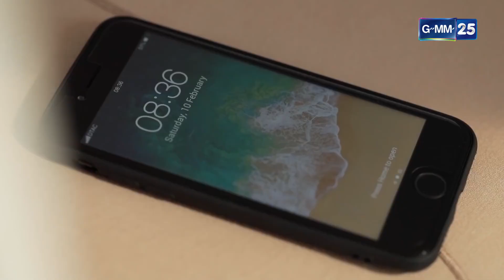[ENG SUB] Golden aka Roop Thong Thai Series EP.2 [4/5]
My another Channel: Oink_Pink

My Wattpad account: Born_to_be_darkness

 Series :  รูปทอง
 Also Known As :  Gold , Golden , Roop Thong
 Language : Thai
 Original Network: GMM 25
 Genres: Romance, Drama, Tragedy

Seua, the perfect guy in the eyes of many women, who yearns for his father's love since he was a child, starts to  feel sexually attracted to men and wants to stop it. Riawkhao, the girl he loves who also loves him, tries to turn the man back to straight. Moo on the other hand has a revenge in mind that involves Seua and Amber that started years ago. How will the family situations turn out?

I subbed these videos myself